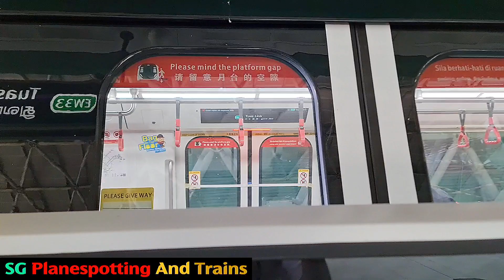[EXCLUSIVE Daytime Test] SMRT East West Line ALSTOM Movia R151 Set 823/824 Testing Along TWE Only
Date Taken: 15th April 2023 Saturday

What an exclusive sight of R151 Set 823/824 only testing along the Tuas West Extension side and doing a full day run.

But sadly, the R151 only touched until Joo Koon siding and not testing till the East side.

Well, it's good for me as my first time in real life seeing R151 to test in the daylight rather than to look at night.

The only time we find R151 testing at the East side]is in the night where it dispatched from Changi Depot after the Last Train Service Towards Tuas Link.

Hopefully, ALSTOM Movia R151 will do its test at Eastside and Changi Airport in the daytime soon.

I also hope I can see the debut on the first day of the R151 launch.

Editor App Software: Cyberlink PowerDirector

Video Chapters:
0:00 - 2:16 [GCL Platform A]
2:17 - 4:12 [GCL Platform B]
4:13 - 6:44 [TLK Platform B]